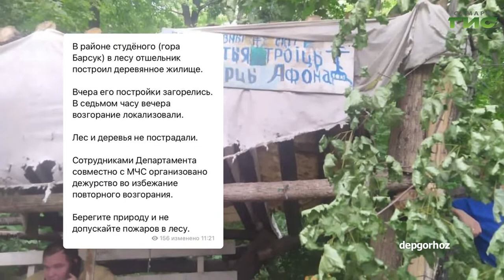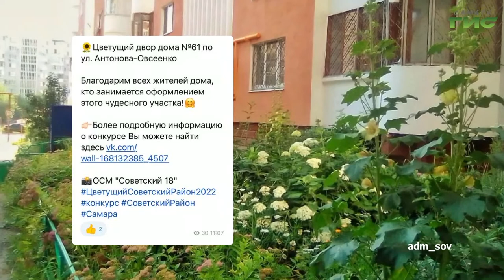О чем пишут в самарских Telegram-каналах